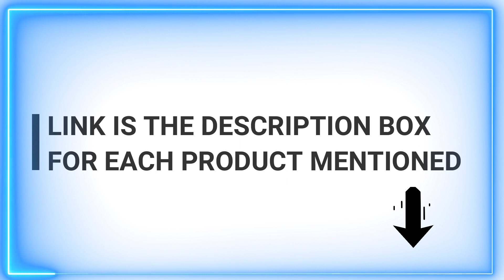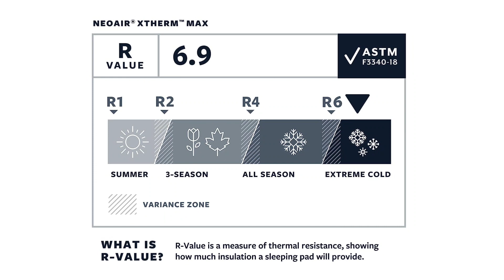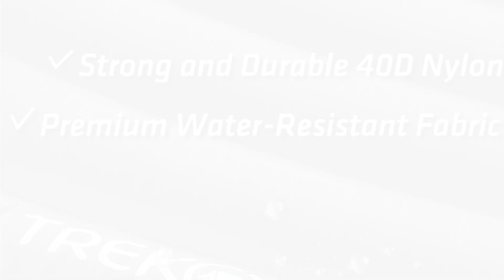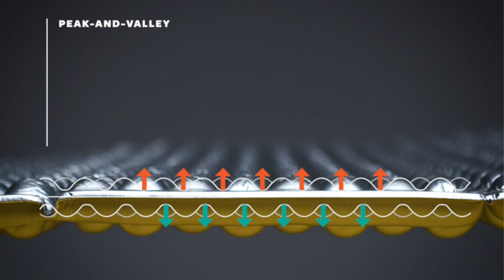Ultimate Slumber Gear: 5 Best Camping Mats for Cozy Nights!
If this video was helpful to you, please remember to leave a like and subscribe to my channel to see more videos like this in the future, and if you have any questions related to the products we listed here, leave a comment down below. I will get back to you as soon as I can!

Links to the Best camping mat we listed in this video:ad

➜ 1. THERMAREST NEOAIR XLITE SLEEPING PAD

➜ 2. TREKOLOGY UL80

➜ 3. THERMAREST Z-LITE SOL MATTRESS

➜ 4. POWERLIX Ultralight

➜ 5. SEA TO SUMMIT ETHER LIGHT XT EXTREME

►Our team analyzes lots of camping mat reviews designed for different kinds of users. We also take experts' suggestions to make the list of the camping mat We will consider quality, features, and price; so you can decide which device is best for you. We hope our findings will help you find the best camping mat for the money.

►AMAZON AFFILIATE DISCLOSURE◄ Reviewer Buddy is a participant in the Amazon Services LLC Associates Program, an affiliate advertising program designed to provide a means for us to earn fees by linking to Amazon.com and affiliated sites. This allows us to make more helpful videos.